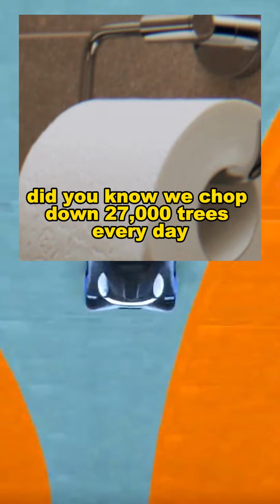Scary Facts You Didn't Know😱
Scary Fact You Don't Know